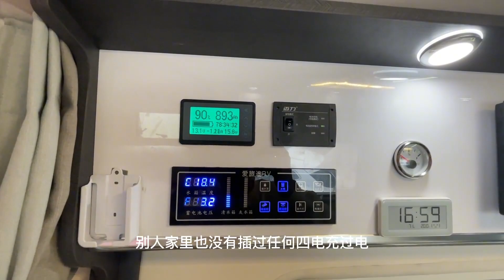一人一车，在新疆和牧民一起骑马了解本地民俗，躲在车里吃羊排【户外旅行阿峰】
房车自驾游，分享一路上的故事和美景